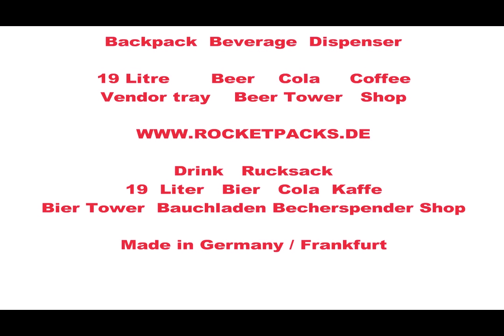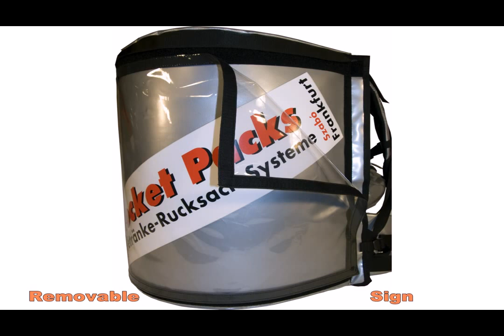équipement de boissons